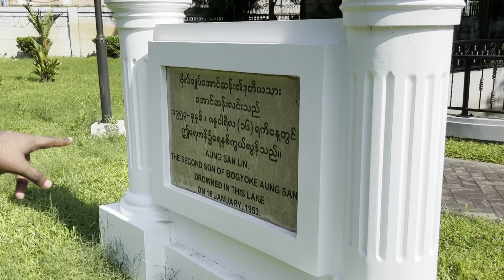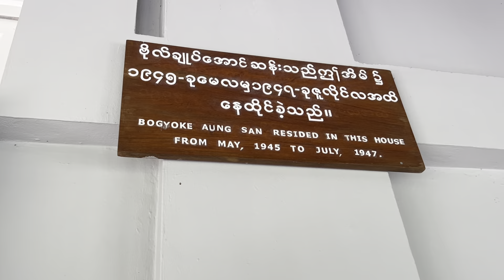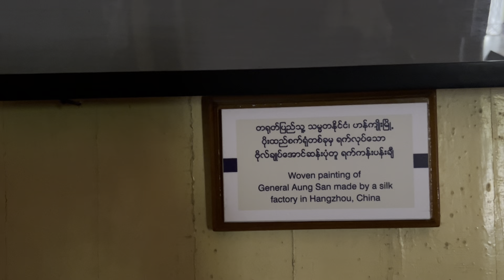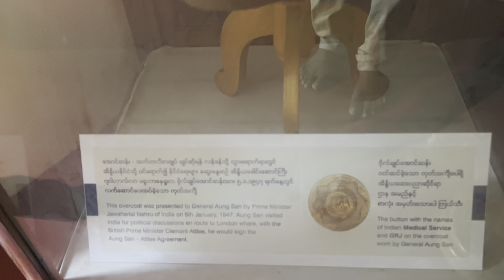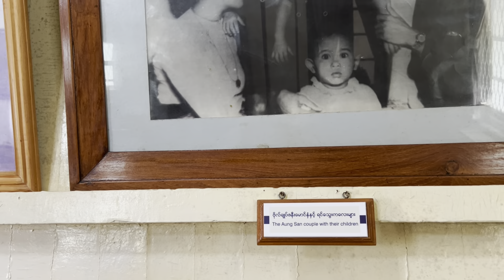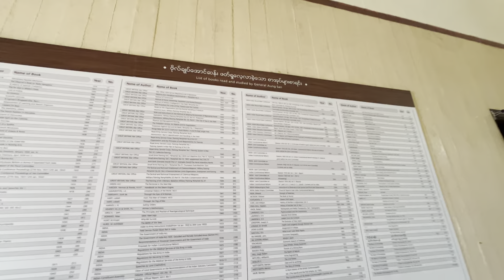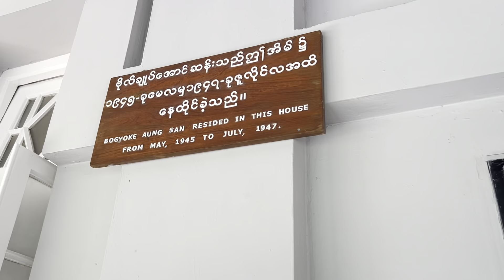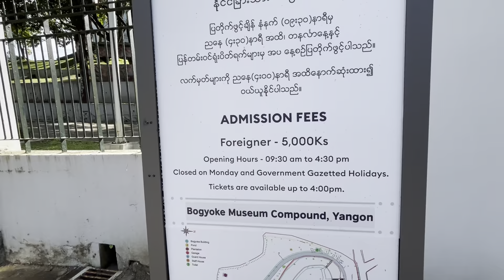Bogyoke Aung San Museum | General Aung San Residence | Bahan Township, Yangon